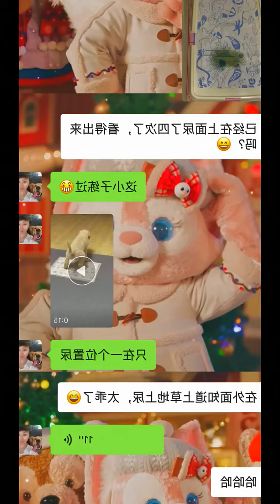Puppy is lovely dog and so cute 5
I hope you like all of puppies and take care them, they are so cute and lovely, some time they are so clever, some country  feeding food them and they take care home or something for his belong. so they are so lovely.